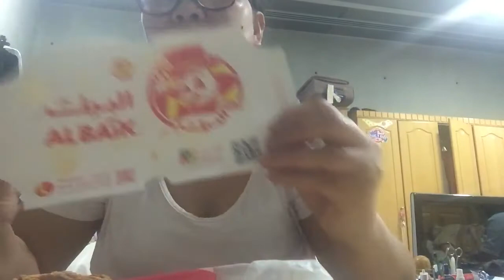Mukbang alone/Albaik fried Chicken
I love this fried chicken from Albaik it’s reasonable price and tasty.